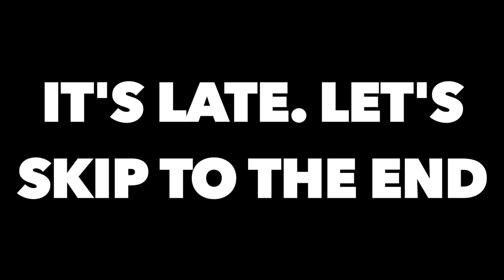Episode 5 of 100 - Colorado Street Bridge